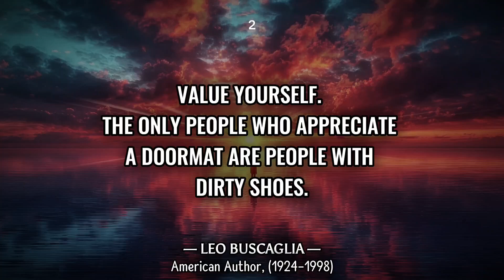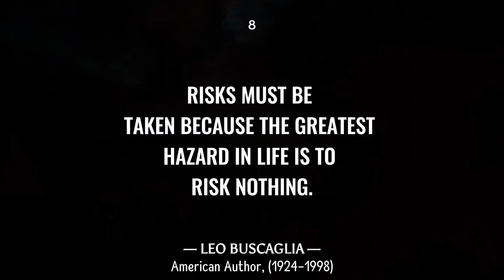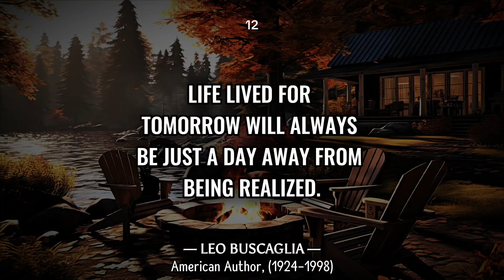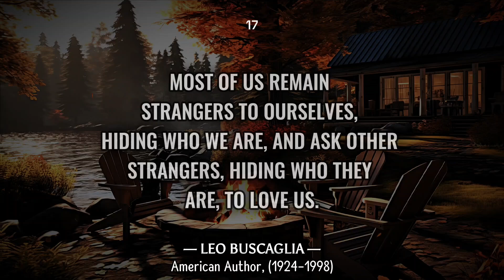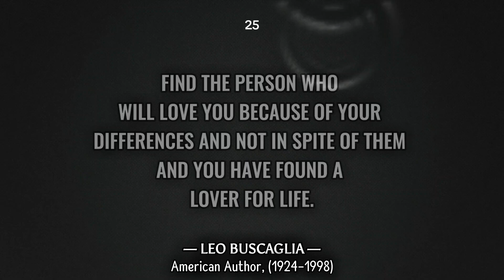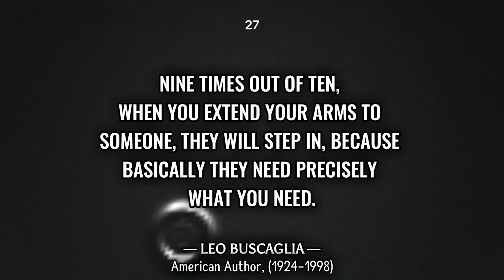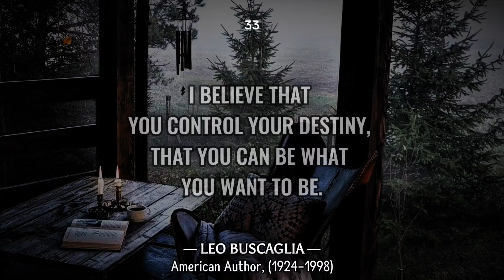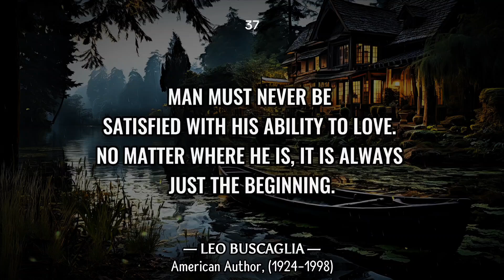Leo Buscaglia on Love, Connection & Fulfillment | Incentive Quotes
Heartfelt Life Lessons That Will Change Your Life – Leo Buscaglia

Felice Leonardo Buscaglia (March 31, 1924 – June 12, 1998), also known as "Dr. Love", was an American author, motivational speaker, and a professor in the Department of Special Education at the University of Southern California.